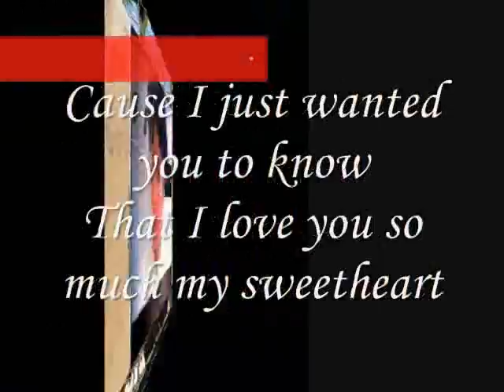That Why I love you ,,,,,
do.
do so
Money is an excellent servant, but the host
very bad.